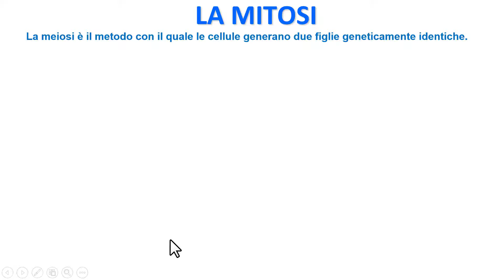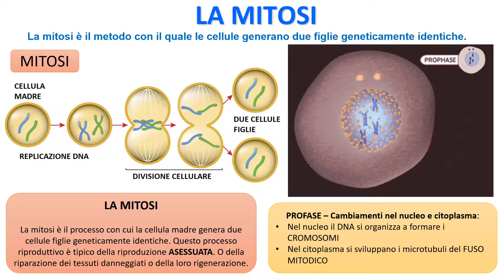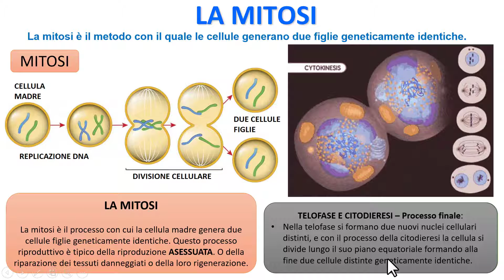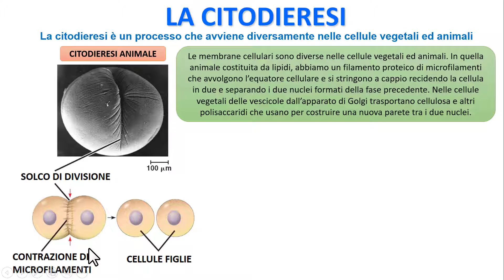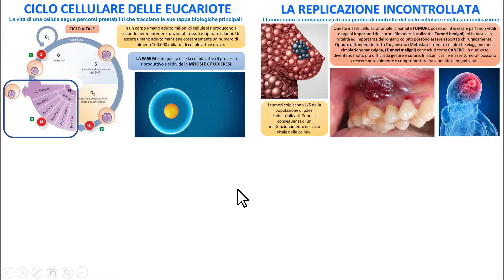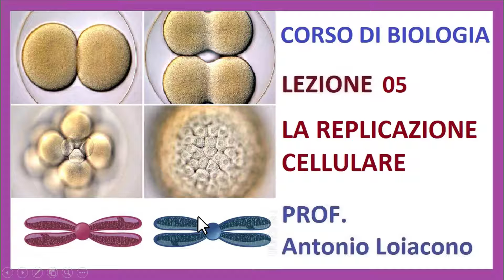LA MITOSI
Il processo di replicazione cellulare asessuato eucariote.